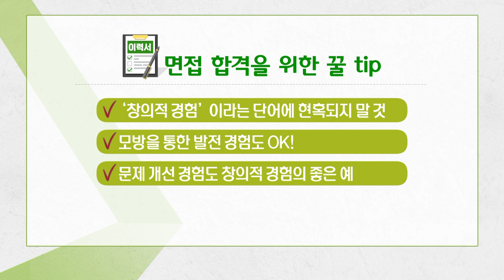[면접 사정없이 뽀개기 190402] 2019 면사뽀 하이라이트 1 - 2부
[면접 사정없이 뽀개기 190402]
․ 아이템 : 2019 면사뽀 하이라이트 1